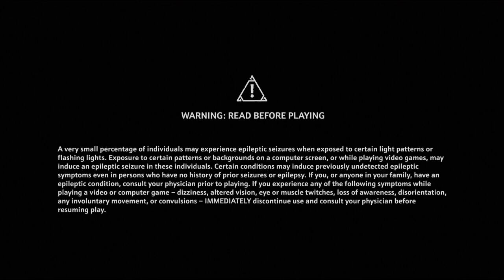PS5- Immortals Fenyx Rising - Part 3